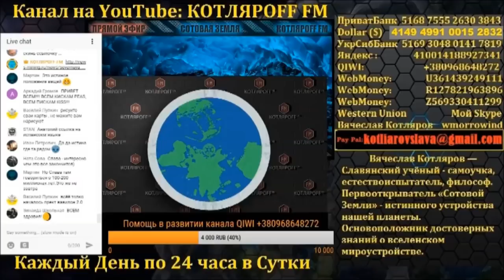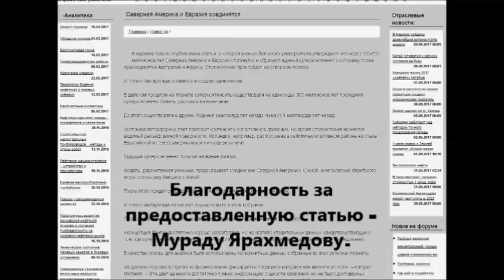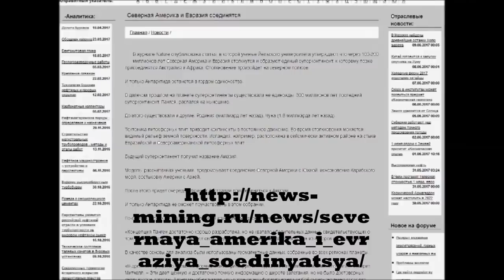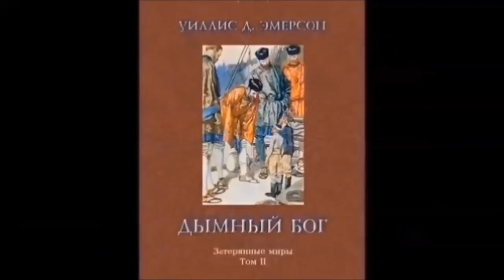Северная Америка и Евразия соединятся. (Л.Д.О. 136 ч.)